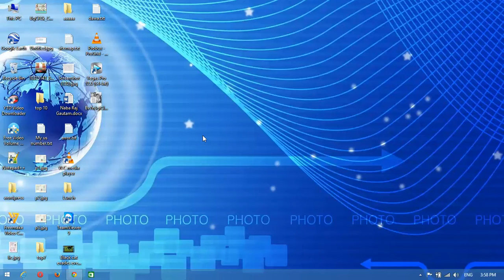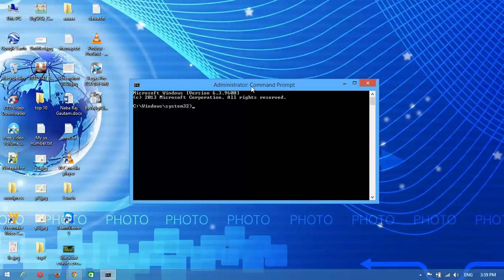How To Open Command Prompt as an Administrator in Windows 8 & 8.1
How To Open an Elevated Command Prompt in Windows 8 & 8.1
How To Open CMD as an Administrator in Windows 8 & 8.1